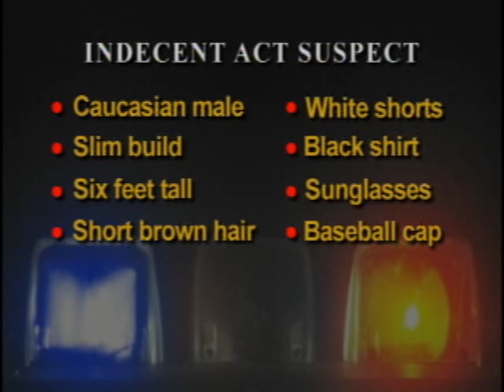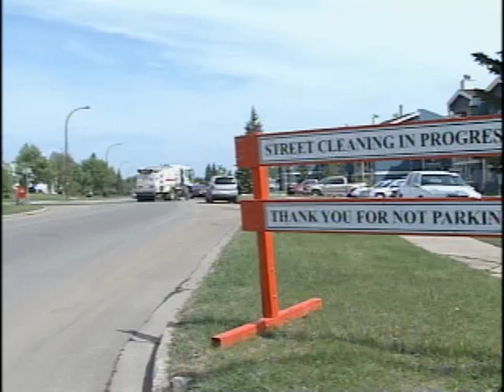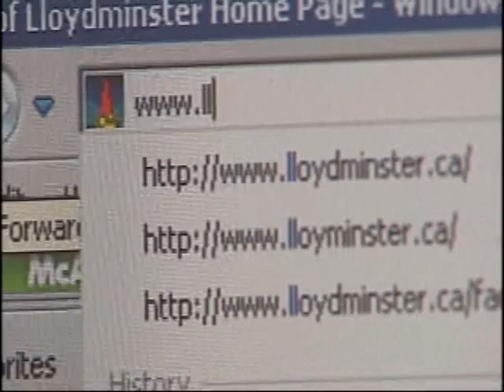NEWS 1 JUNE 2.wmv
Indecent act, Fire at Co-op gas, Fire hydrant flush, Street sweeping, Motorcycle safety